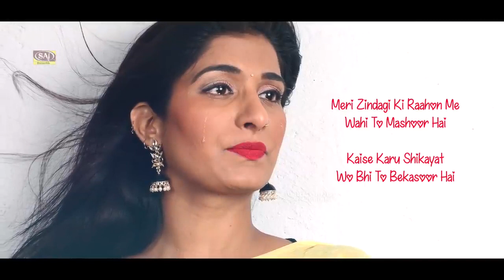😭😭 रो पड़ेंगे गजल सुनकर मेरा जीना दुश्वार हो गया एक बेवफा से मुझे प्यार हो गया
जख्मी सॉन्ग